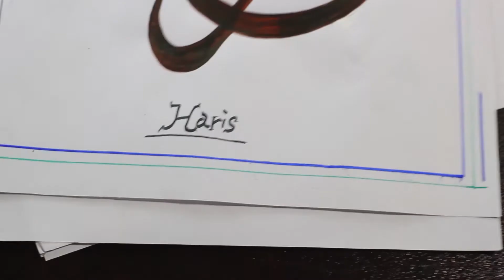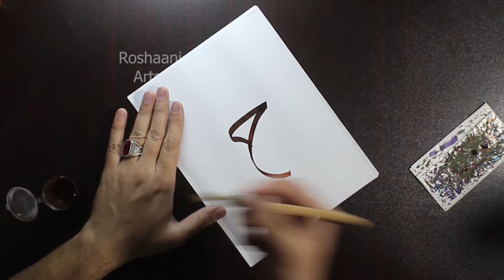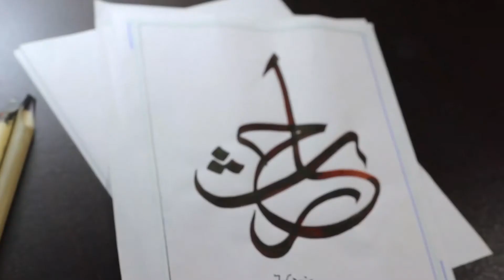Haris Beautiful Name Write In Modern Arabic Calligraphy / (Requested Name) / روشانی آرٹس / # 80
HELLO FREIND
In this video, I write haris beautiful name with an easy trick